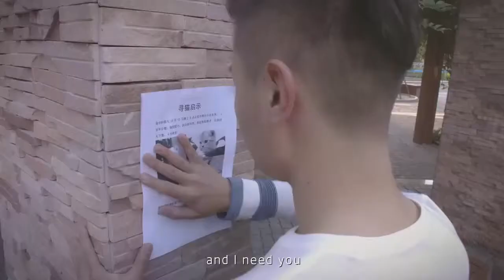Wang Qing & Feng Jianyu - Summer (рус.саб)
♪♫☆"Phoenix Cor"☆ ♪♫